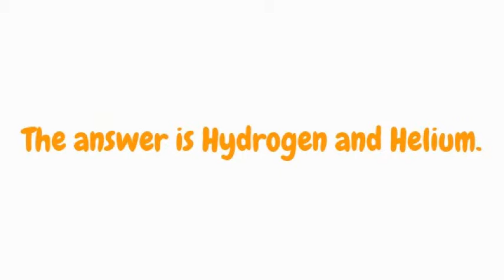My Ezvid Video